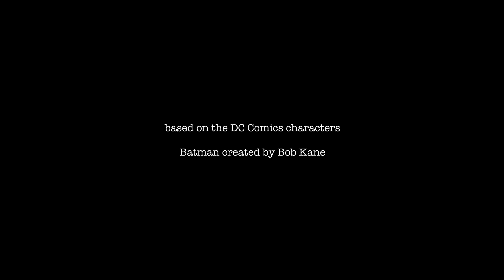Batman: The Animated Series - ROGUES - Main Titles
in memory of Martin Pasko (August 4, 1954 – May 11, 2020)

music written, recorded, and performed by Luke Nemitz